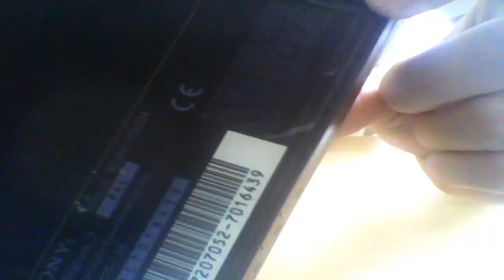PLAYSTATION 2 |Slim| (Rozebrání + Vyčištění laseru)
Omlouvám se za kvalitu zvuku a videa, v některých částech je zvuk rušen (asi) telefonem. V příštích videích se pokusím zlepšit kvalitu.

Můj Skype: deejv_sedlacek